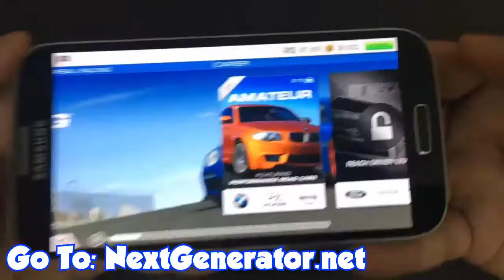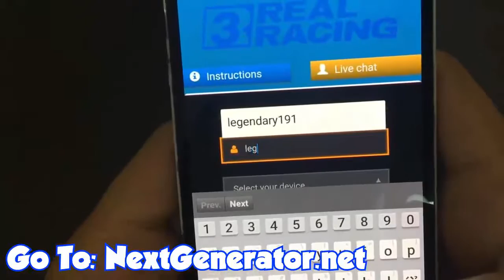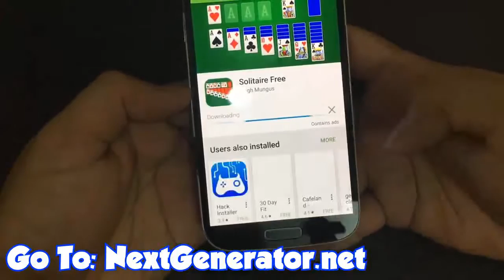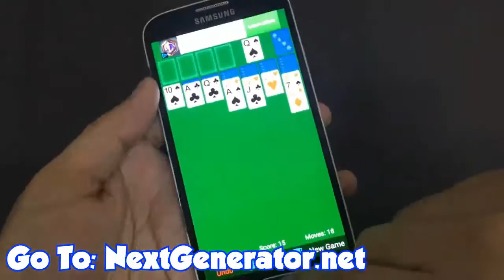how to hack real racing 3 (no root) 2016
any propleme ??? tell me in commentss

unlimited money and gold
all weels unlocked
every cars are unlocked

hope you will do the same that i have done in the video
goodluck☺☺☺☺☺😊😁😄😆😮😑😊😀!